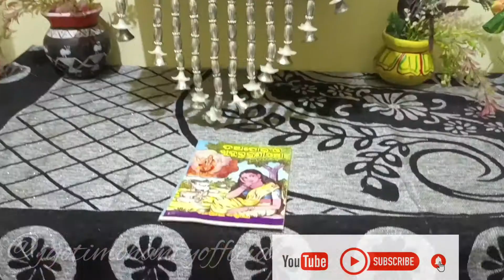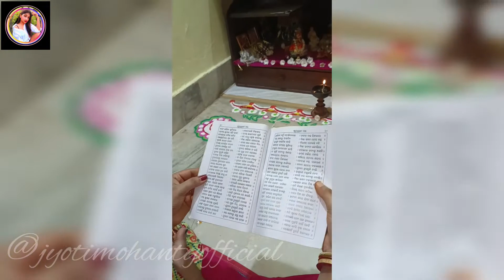ଖୁଦୁରୁକୁଣୀ ପୂଜା | ଭାଲୁକୁଣି ଓଷା